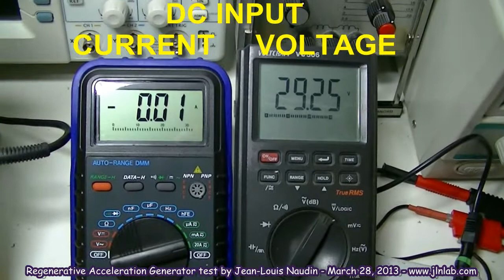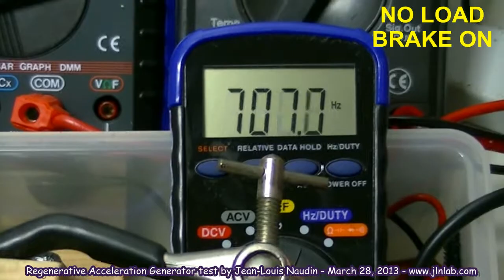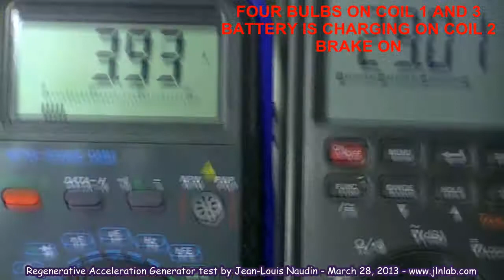RAG v1.5 : Test under LOAD and BATTERY CHARGING with a MECHANICAL BRAKE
Here a video of the test of the RAG v1.5 (Regenerative Acceleration Generator) based on the Thane C. Heins' ReGenX from PDI. The RAG is LOADED with 4 LED BULBS connected on the output coil 1 and 3 and a battery is chargin on the coil 2 while a MECHANICAL BRAKE is loaded on the motor shaft.
The RPM increases and the Power input drops when the RAG is loaded and the battery is charging with the Regenerative Acceleration Effect.